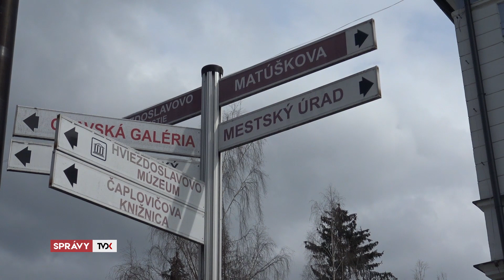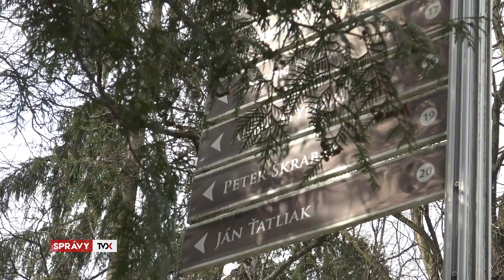Krátke správy: uzavrú časť Aleje Slobody, súťažia prevádzkovateľa inf. systému, Deň pre ženy v MsKS